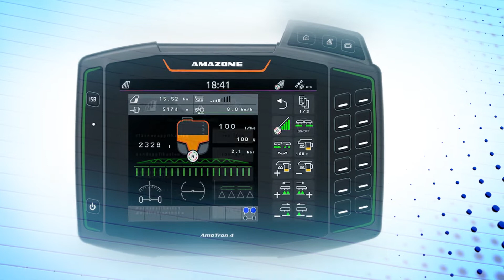Amazonen Werke AmaSelect Row ENGLISH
Innovation Award Silver @AGRITECHNICA for Amazonen Werke and the AmaSelect Row.